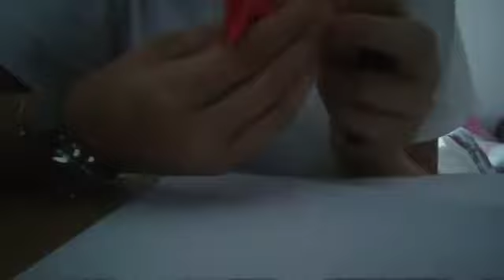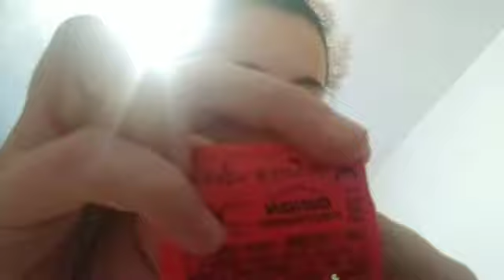STA SE NALAZI U PETARDI CRNA UDOVICA*orion pirotehnika*🧨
🧨Ostavite lajk za jos ovakvih videa.
Ako na ovom videu bude 25 lajkova pravim svoju petardu.
📸Zapratite instagram:eminacicak688

Idemo na 600 subskrajbera.